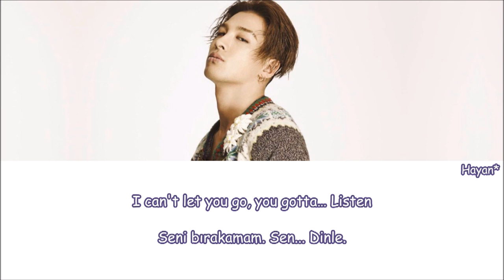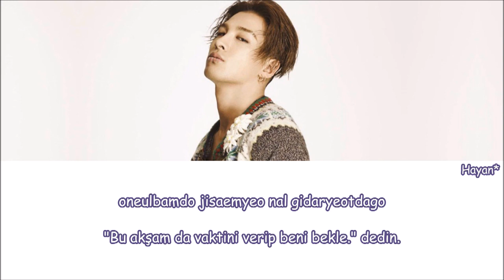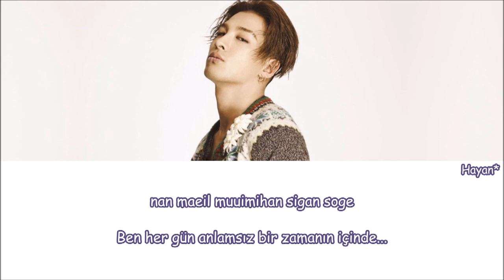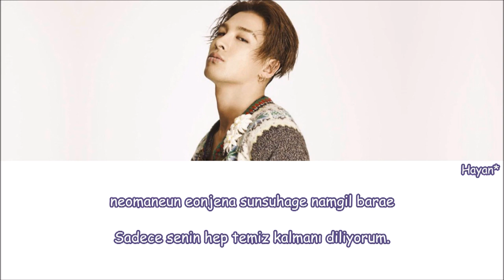Taeyang - Only Look at Me Turkish Sub./Türkçe Altyazılı